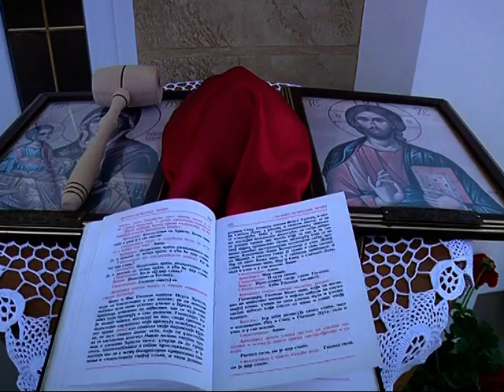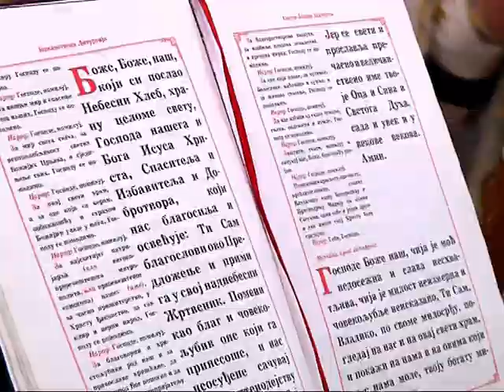Osvećenje nove crkve u Bogatiću - Emisija "BROJANICE"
Emisija "BROJANICE" - maj 2018.